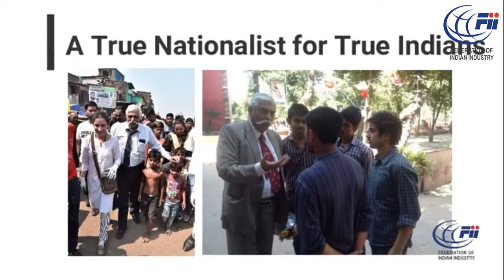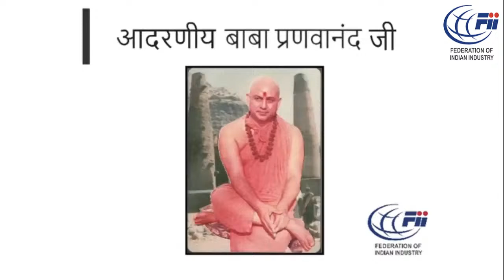Talk With An Expert : New Year Special 2021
FRIDAY,  6.00 pm IST

 1st January, 2021

With

Mr. Deepak Jain , Director General , FII

Conceptualisation :
 Sh Deepak Jain
 DG-FII

Hosted By
Mr Sanjiv Arora
Ms Dravya Jain